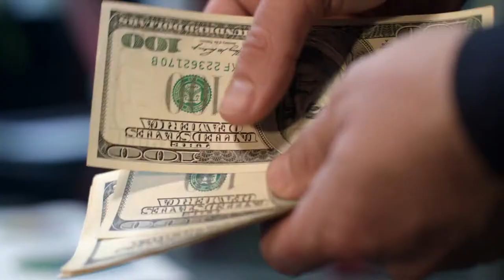Greg Meyer's Top Priority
Greg Meyers discuss what his top priority will be as your next Houston City Council member in District C at a May 1st community forum.